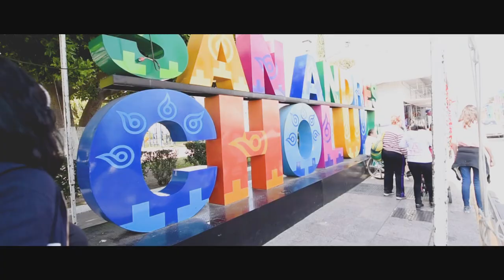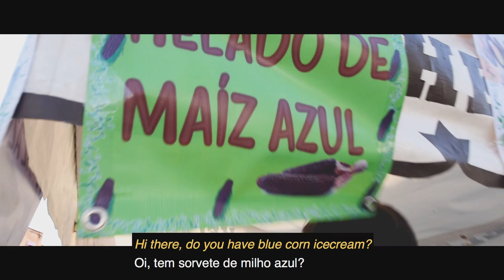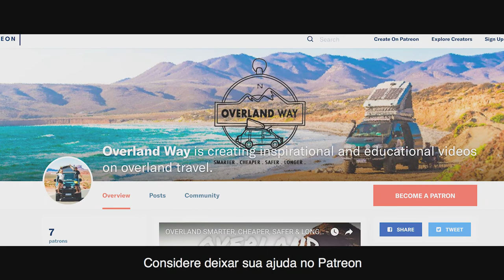We Adopted a Mexican Street Dog | EP 20 | OVERLAND WAY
Adopting a Mexican Street Dog was never part of the plan, but something stopped us dead in our tracks as we drove through Cholula, Mexico - a tiny puppy, limping around on the road.

We stopped to see if we could help it, and ending up adopting him and taking him along on our adventure. This is Taco's story, from the street's of Mexico, to the world!

♦ Help us produce more videos and fuel our adventure.